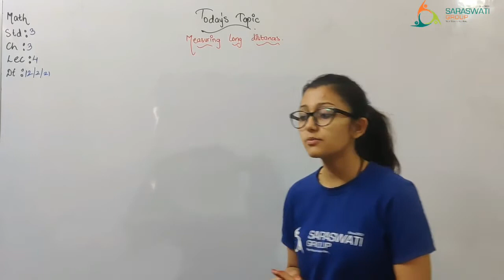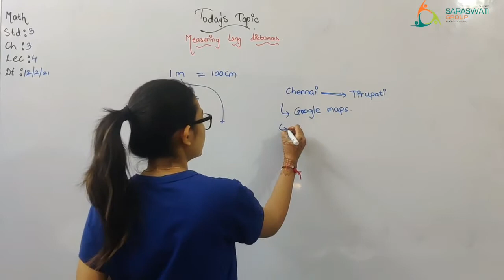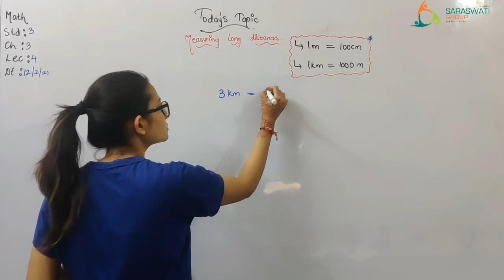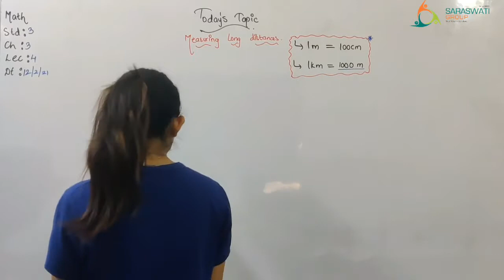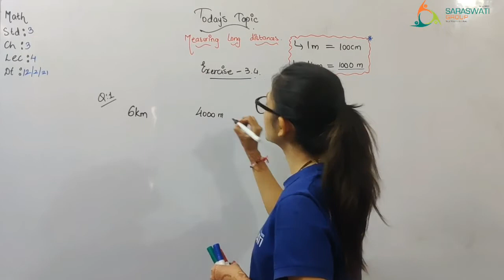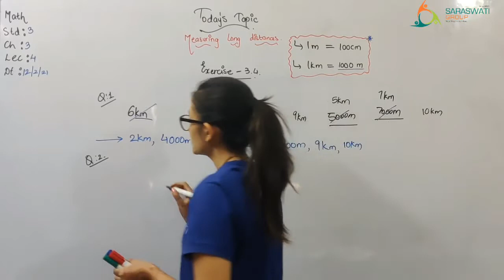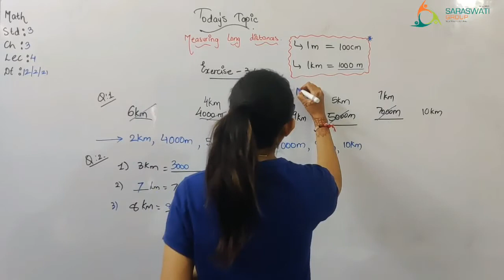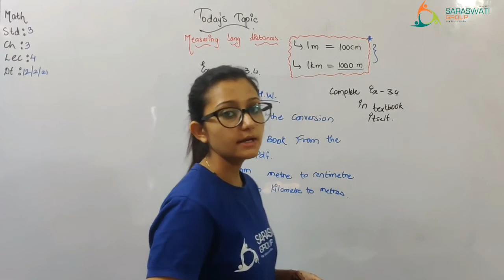MATH II STD 3 II CH 3 II SESSION 4 II DATE 12 02 2021